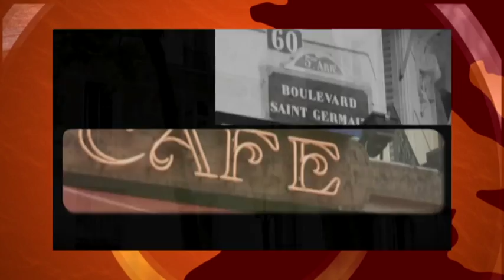Javier Estévez, Subtónica Mira Córdoba 17 11 16